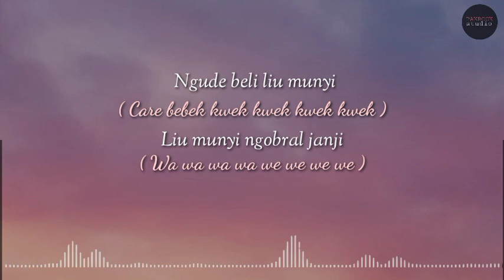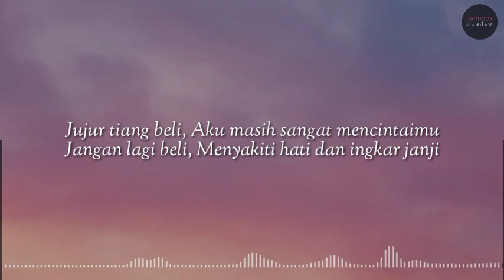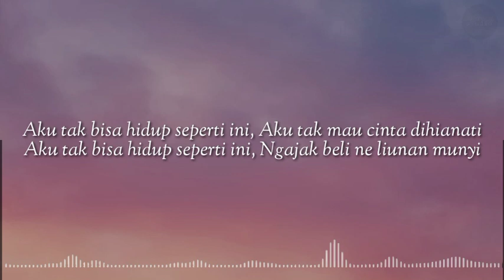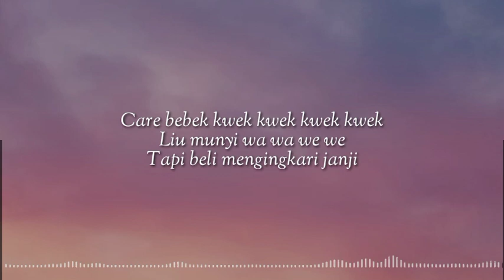Care Bebek - Jegeg Bulan Viral Tiktok ( video lyric)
Big Thanks to Jegeg Bulan for we used your song ☺

Hi Friends if you want to request any song for lyrics videos , please write on coment , thank you 🤟